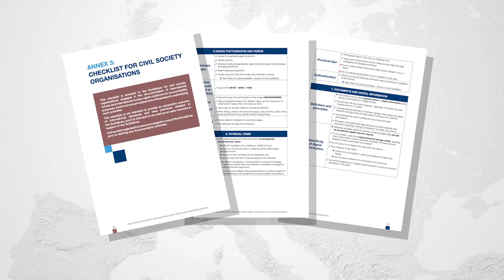Guidelines on Documenting International Crimes - Joint statement of Eurojust and the ICC Prosecutor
Ladislav Hamran, President of Eurojust, and Karim A.A. Khan KC, Prosecutor of the International Criminal Court, explain the purpose, scope and main features of the Guidelines for Civil Society Organisations on Documenting International Crimes and Human Rights Violations for Criminal Accountability Purposes.

Background:

Eurojust and the Office of the Prosecutor at the ICC published these practical guidelines on 21 September 2022 to empower and support civil society organisations that seek to collect and preserve information to contribute to investigations and prosecutions at the national level or before the ICC. The guidelines aim to assist in fighting impunity and have been drawn up building on the expertise of the Office of the Prosecutor at the ICC, Eurojust, the Genocide Network, civil society organisations, national prosecutors and international partners.

In a technical briefing on 6 October 2022, the guidelines were presented in an online event attended by civil society organisations from around the world. The joint video statement of President Hamran and Prosecutor Khan was published on this occasion.

Eurojust, the European Union Agency for Criminal Justice Cooperation, supports the fight against serious cross-border crime in all its shapes and forms, strengthening the coordination and cooperation between national investigating and judicial authorities.